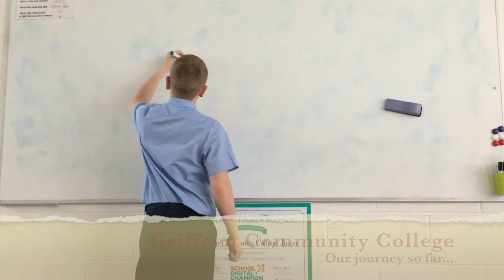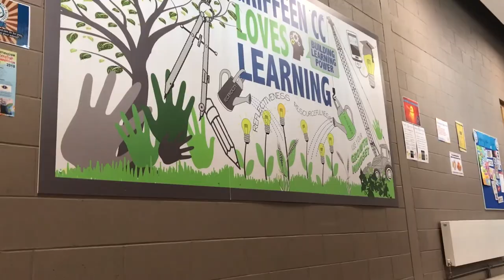Griffeen CC Summer Video 2018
A short compilation of memories from our very first year in Griffeen Community College, Lucan. to learn more about us.